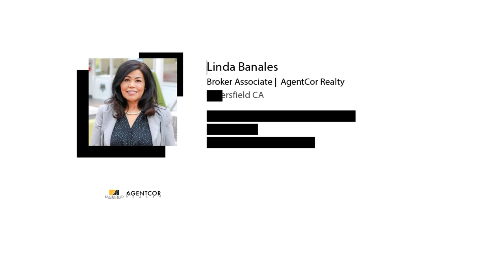Where Will I Go if I Sell My House? How to Know if You Should Upgrade or Downsize Your Home.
Many homeowners have realized their needs have changed over the past year.

Linda Banales
Bakersfield Real Estate Group
CalDRE 01172638
at Agentcor Realty
5016 California Ave

Linda Banales
CalDRE 01172638
at Agentcor Realty
5016 California Ave